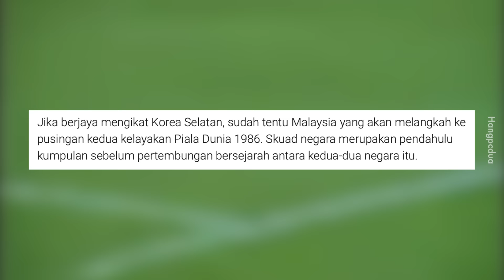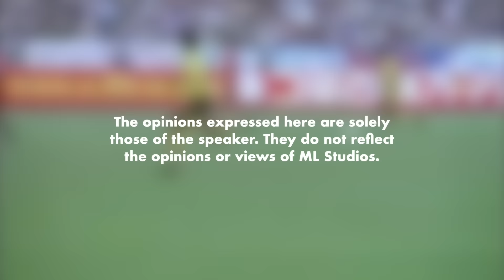Detik Paling Hampir Malaysia Masuk Piala Dunia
16 tahun sebelum Itali, Korea dah buat palat dengan Malaysia.